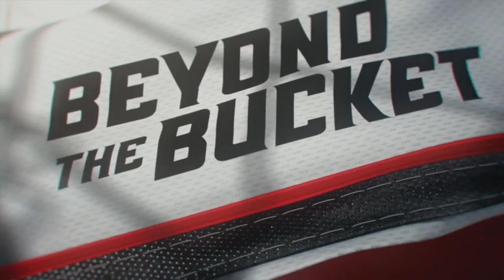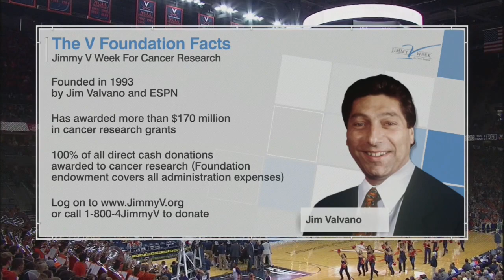NCAAB 12 03 2016 West Virginia at Virginia 720p60